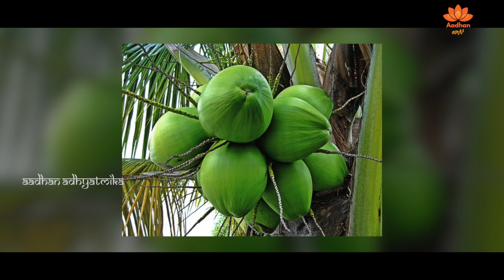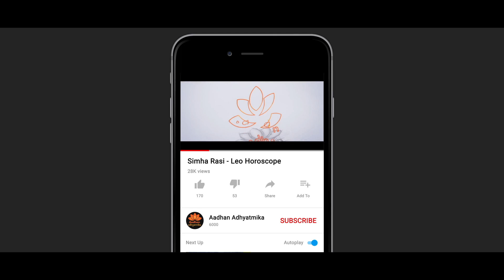Why Should We Offer Coconut To God | కొబ్బ‌రికాయ‌నే ఎందుకు దేవునికి కొట్టాలో తెలుసా?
అన్నీ వాతావార‌ణాల‌లోనూ, అన్నీ రుతువుల‌లోనూ ల‌భించేది కొబ్బ‌రికాయ‌. అలాగే ఎన్నో ఔష‌ధ‌గుణాలు క‌లిగి ఉన్న కొబ్బ‌రికాయ‌నే దేవునికి కొట్టాల‌ని మ‌న ఋషులు నిర్ణ‌యించారు. అస‌లు కొబ్బ‌రికాయ‌నే దేవునికి కొట్టాల‌ని ఏదైనా నిబంధ‌న‌ ఉందా ? అస‌లు కొబ్బ‌రికాయ‌లో దాగి ఉన్న ఔష‌ధ‌గుణాలు ఏమిటి అనేది ఈ వీడియోలో మీరు చూడ‌వ‌చ్చు.